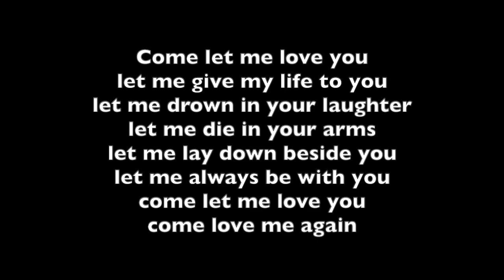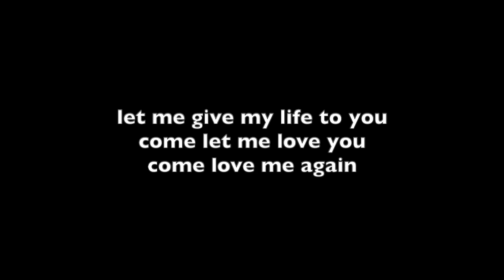Annie's Song by John Denver sung by LA (lyrics)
Like a night in a forest
Like the mountains in springtime
Like a walk in the rain
Like a storm in the desert
Like a sleepy blue ocean
You fill up my senses
Come fill me again

Come let me love you
Let me give my life to you
Let me drooown in your laughter
Let me diiie in your arms
Let me lay down beside you
Let me always be with you
Come love me again